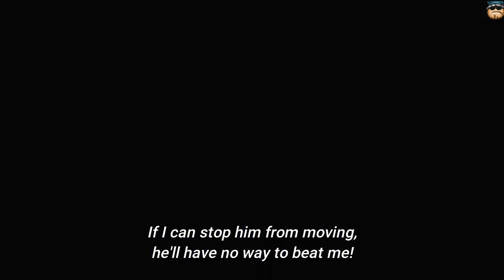The Eminence in Shadow「AMV」 - Enemies ᴴᴰ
► Title: The Eminence in Shadow「AMV」- Enemies ᴴᴰ
► Anime: The Eminence in Shadow!  / Kage no Jitsuryokusha ni Naritakute!
► Made by: Tough Muffin Amv's